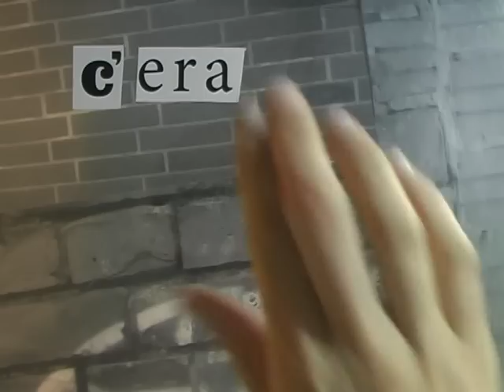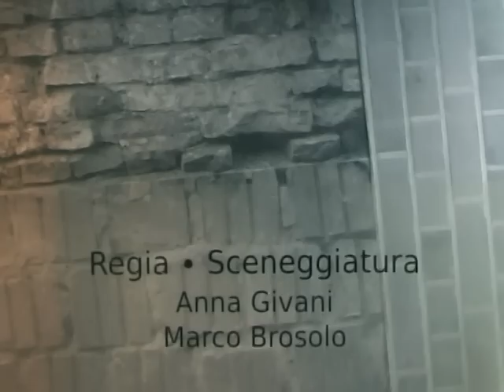MyWall Contest: "C'era una volta la svolta" directed by Anna Givani and Marco Brosolo